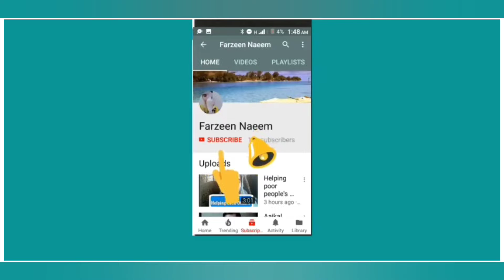Vlog achank kis nay start kardiye😳 Jumma Routine